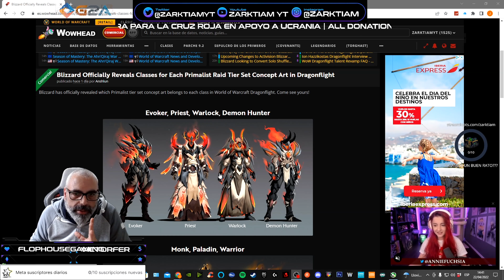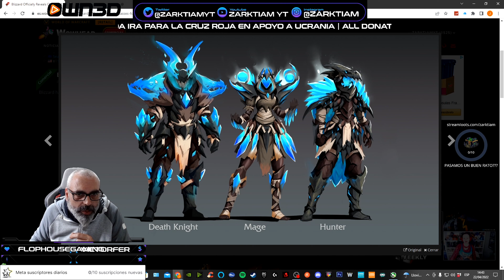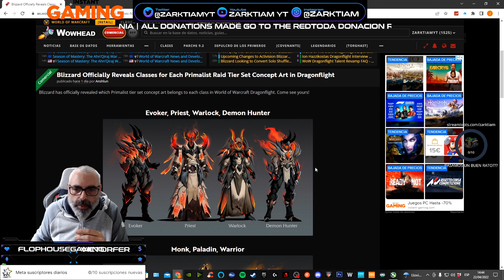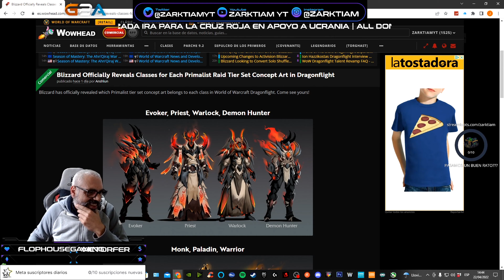🐉✅DRAGONFLIGHT | NUEVO TIER | ALUCINANTE | World of Warcraft | TODO LO QUE SABEMOS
¿QUIERES JUGAR CONMIGO? AGREGAME A BATTELTAG
EU-Zul´jin
RECLUTA A UN AMIGO

Zarktiam#2895